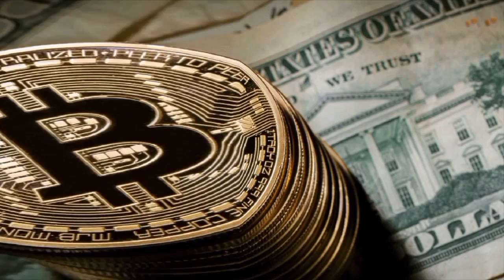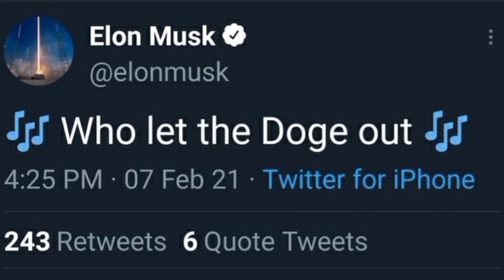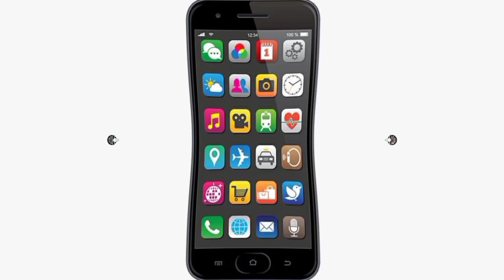WHAT IS DOGECOIN FULL DETAILS IN HINDI ll DOGECOIN क्या है पूरी जानकारी ll GYANOLOGY ll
WE HOPE WE CAN TRY OUR BEST TO PROVIDE YOU BEST CONTENT AND MAKE YOUR KNOWLEDGE INCREASE SO SUPPORT US TOO GET MORE SUBSCRIBERS.

MANY AUDIO AND VIDEO CLIPS IN THIS VIDEO HAVE BEEN TAKEN FROM MANY OTHER VIDEOS WHICH HAVE BEEN  UNDER  SECTION 107 OF THE COPYRIGHT ACT 1976, ALLOWANCE IS MADE FOR "FAIR USE" FOR PURPOSES SUCH AS CRITICISM, COMMENTING, NEWS REPORTING, TEACHING, SCHOLARSHIP, AND RESEARCH.

ll THANKS TEAM GYANOLOGY ll